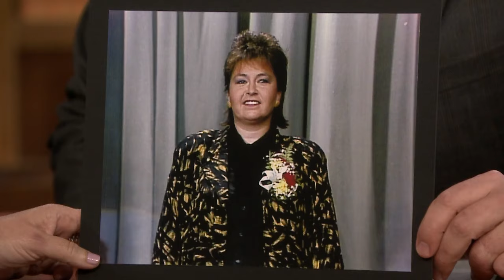Roseanne Barr Remembers the Tonight Show Appearance That Launched Her Career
Roseanne Barr chats about returning to Roseanne after 21 years, reveals what she thinks of critics of her vocal Trump support and recalls running away from Johnny Carson after her terrifying first Tonight Show stand-up appearance.